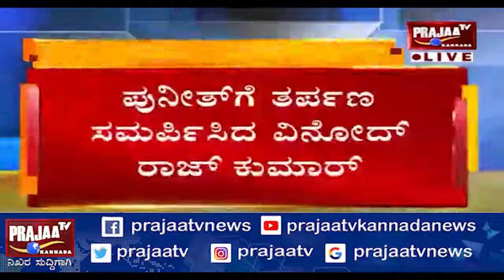ಅಪ್ಪುಗಾಗಿ ತರ್ಪಣ ಬಿಟ್ಟ ಲೀಲಾವತಿ ಪುತ್ರ ವಿನೋದ್ ರಾಜಕುಮಾರ್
ಚಿತ್ರನಟ ಪುನೀತ್ ನಿಧನದ 11ನೇ ದಿನದ ಪುಣ್ಯತಿಥಿ ಹಿನ್ನಲೆ..
ಪುನೀತ್ ಗೆ ತರ್ಪಣ ಬಿಟ್ಟ ವಿನೋದ್ ರಾಜ್ ಕುಮಾರ್..
ಶ್ರೀರಂಗಪಟ್ಟಣದ ಗಂಜಾಮ್ ಬಳಿ ಇರುವ ಸಂಗಮ್ ನಲ್ಲಿ ಕಾರ್ಯ..

ನೀವಿನ್ನು ಪ್ರಜಾಟಿವಿ ಕನ್ನಡ ವಾಹಿನಿಯ ವೆಬ್‍ಸೈಟ್‍ಗೆ
ಈ ಕೂಡಲೇ ಸಬ್‍ಸ್ಕ್ರೈಬ್ ಮಾಡಿ.